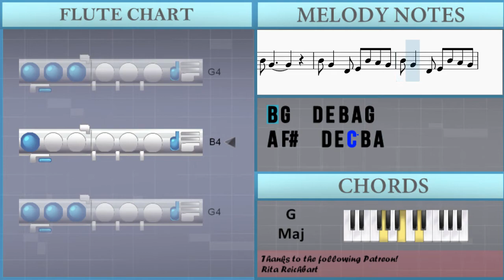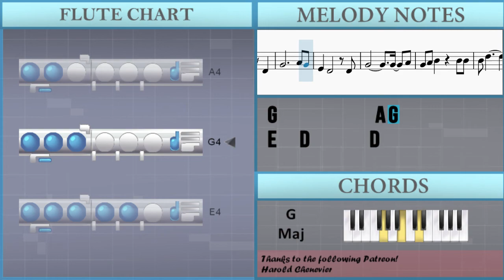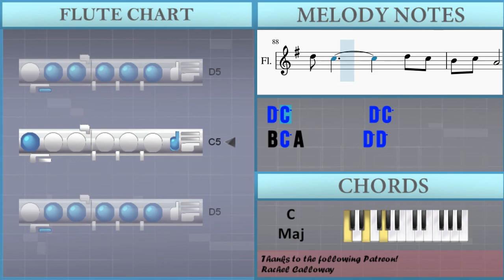SUPER EASY: How to play Yeh Shyam Mastani by Manohari Singh on Flute (Tutorial)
The easiest way to learn how to play Yeh Shyam Mastani (SUPER EASY) by Manohari Singh on the flute. It's a flute tutorial for Yeh Shyam Mastani (SUPER EASY) by Manohari Singh.

EasyMusicLesson teaches you to play the your favorite instrument, through easy and simple animation so that you too can learn how to play Yeh Shyam Mastani (SUPER EASY) by Manohari Singh on the flute easily. A flute tutorial with visual animation graphic.

Chords of Flute arrangement:
G Maj   G Maj   E Min   G Maj   G Maj   C Maj   D Maj   G Maj
G Maj   G Maj   G Maj   G Maj   G Maj   G Maj   D Dom 7   G Maj
C Maj   G Maj   C Maj   D Maj   G Maj   C Maj   G Maj   C Maj
D Maj   G Maj   D Dom 7   D Dom 7   A Dom 7   G Maj   G Maj
G Maj   E Min   G Maj   G Maj   C Maj   D Maj   G Maj   G Maj
G Maj   D Dom 7   D Dom 7   G Maj   C Maj   D Maj   C Maj   D Maj
A Min   A Min   C Maj   G Maj   C Maj   G Maj   C Maj   D Maj
G Maj   C Maj   G Maj   C Maj   D Maj   G Maj   D Dom 7   D Dom 7
A Dom 7   G Maj   G Maj   G Maj   E Min   G Maj   G Maj   C Maj
D Maj   G Maj   G Maj   G Maj   E Min   G Maj   G Maj   C Maj
D Maj

Melody notes of Flute:
G4           A4
B4 C5 A4       D5
G4 A4 B4     B4 B4
B4 C5 A4       D5 D5
B4 G4
D4   B4 G4 B4   G4
D4 B4 G4 B4 G4 D4 E4
D4   A4 G4 A4   B4
D5         G4
D5
F#5 E5 D5 C5
E5 D5 C5 B4 A4
A4   A4 C#5   C#5
D5 E5 C5 D5 B4 D5 D4
B4 G4
B4 G4   D4 E4 B4 A4 G4
A4 F#4   D4 E4 C5 B4 A4
A4 F#4   D4 E4 B4 A4 G4
B4   C5   D5   E5
F#5
E5           A4
C5       E5
D5 B4
D5         G4
D5
B4 G4